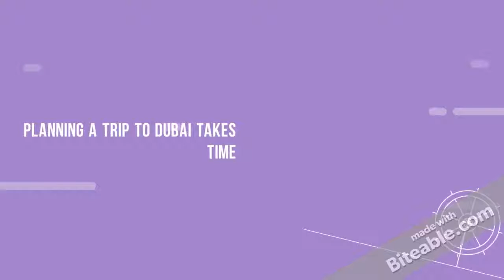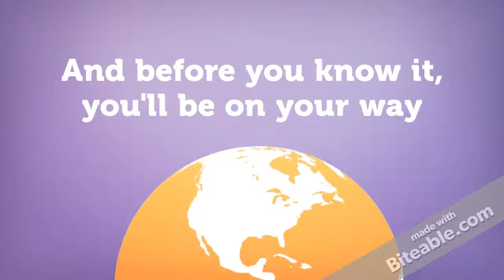Ammar Tours - Best Dubai Travel Operator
Dubai Tourism based travel agency that offers great deals for desert safari in dubai, evening desert safari, overnight desert safari, dubai city tour and dinner cruises, ferrari world, yas waterworld